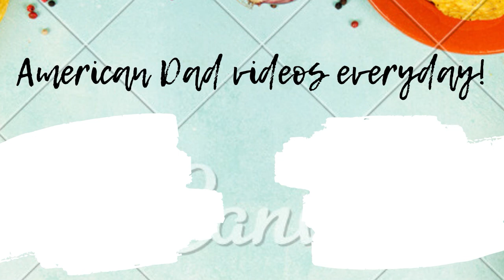American Dad - Roger Put Smiths Into The Game